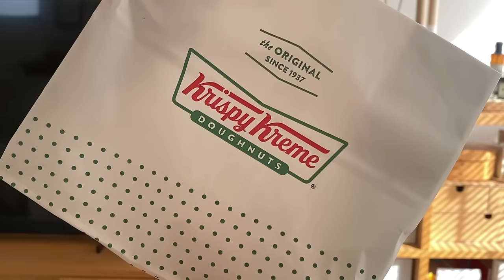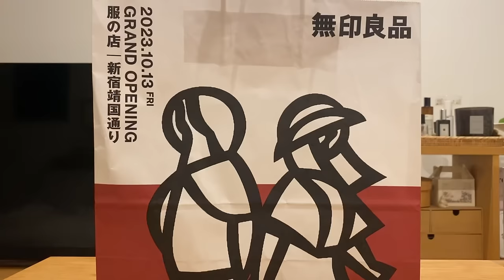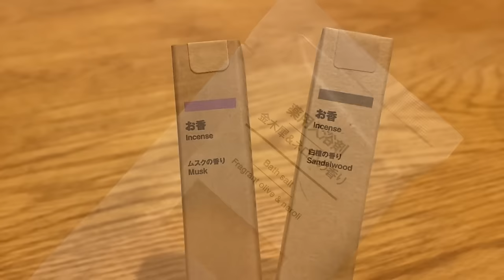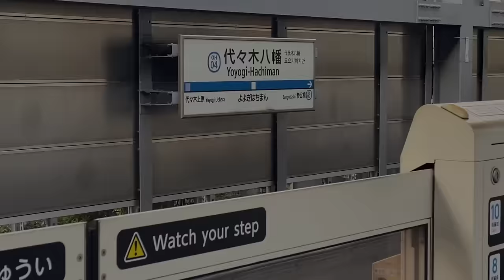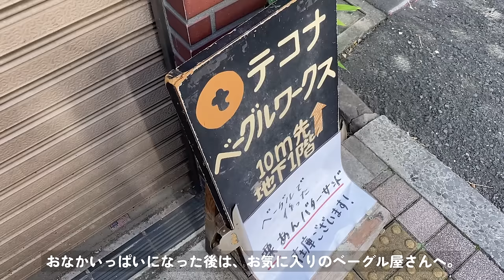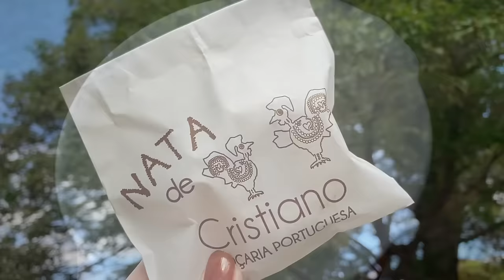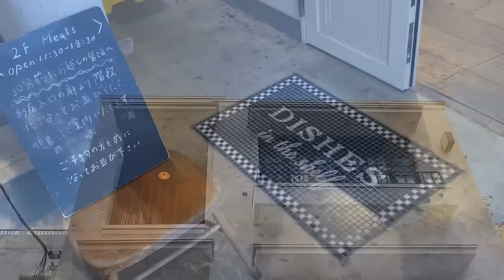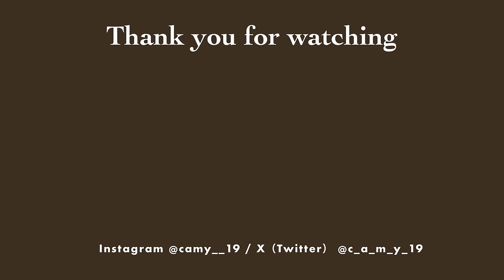［ vlog ］息抜きしながら今日もマイペースに過ごしたい大人の一人暮らし🥯🐈🍂|話題の無印ガチャと無印良品購入品|代々木カフェとプチピクニックetc..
○Camera:iPhone11pro

○Music
•Blossom / Ikson